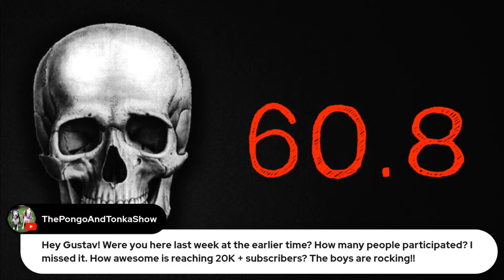DIET Live! Ep 11: RIP Curb Your Enthusiasm, Alec Baldwin Out of Control, George Carlin Lawsuit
We're live every Tuesday @ 7pm Pacific / 10pm Eastern. See ya there!

This week's Topics